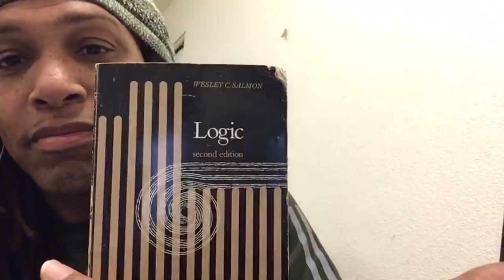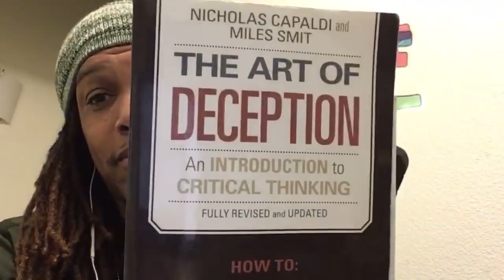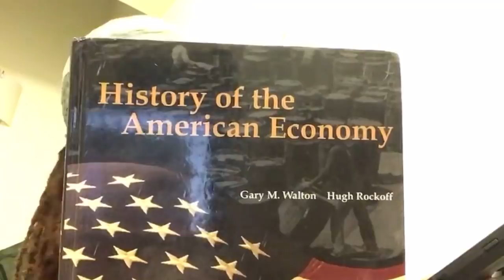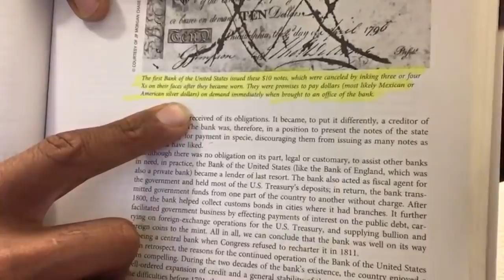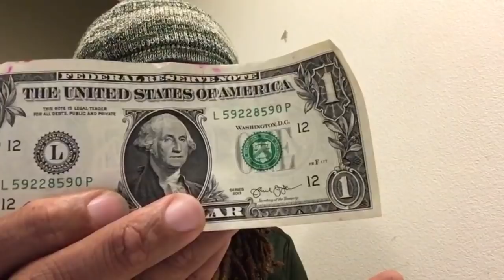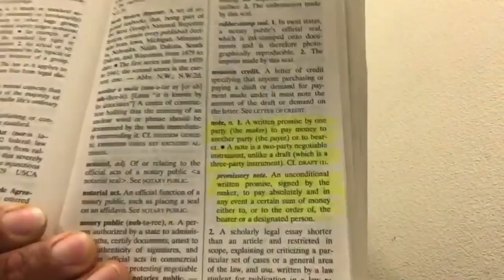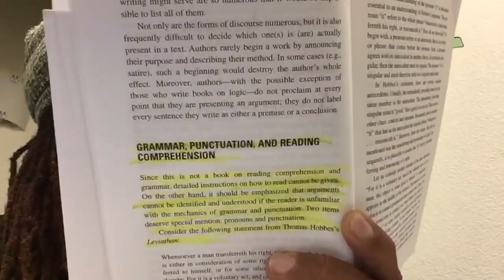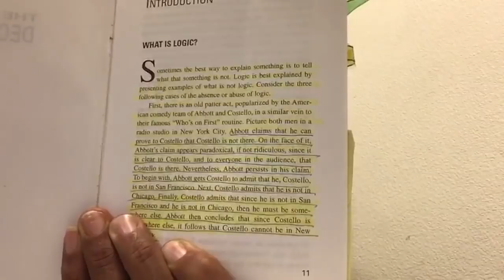Sabir Bey: Ask Sabir